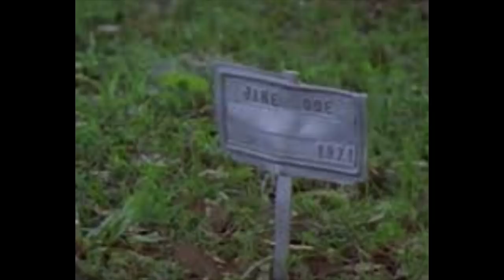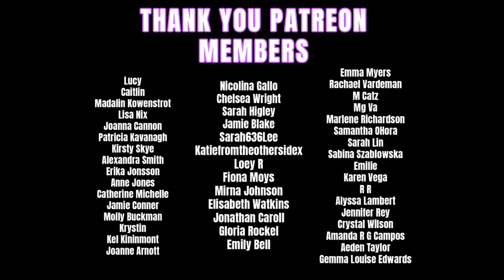THE CASE OF LITTLE MISS LAKE PANASOFFKEE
Hey Guys! Today’s video is on the case of Little Miss Lake Panasoffkee Jane Doe.